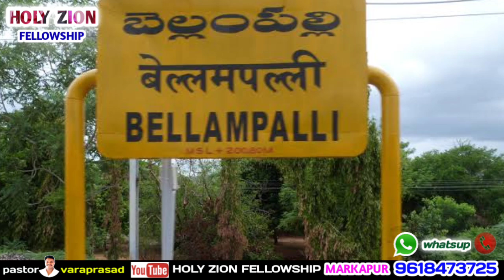pastor Praveen , Calvary bellampalli||pastor Praveen gaaru , sister Sharon gaaru||pastor varaprasad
అధ్భుతమైన దేవుని సేవలో వాడబడుతున్న దైవజనులు ,పాస్టర్ ప్రవీణ్ గారు సిస్టర్ షారోన్ గారు